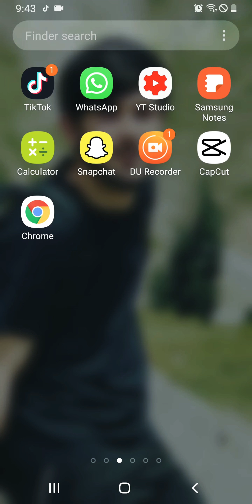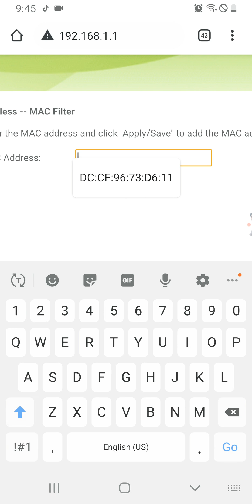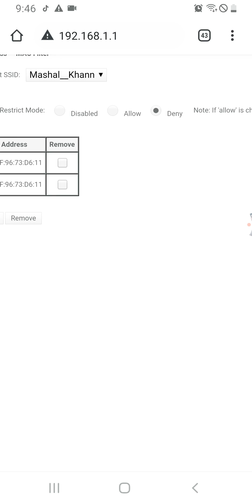How To Block Any Device Or Smart Phone That Is Connected To Your Wifi Without Your Permission